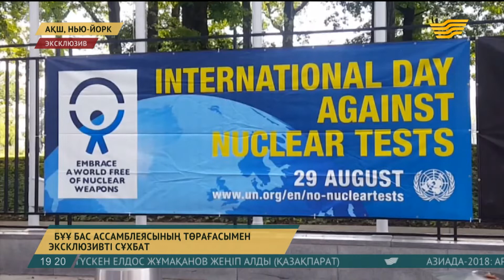Мирослав Лайчак: Қазақстан жаһанда бейбітшілік болғанын қалайды